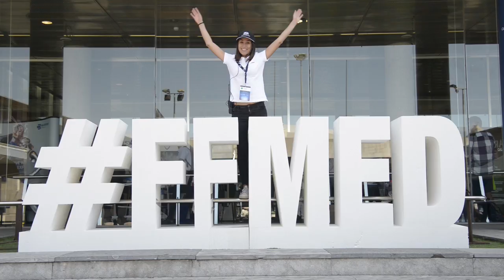Isokinetic Conference Barcelona 2017 | Highlights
A short video with some highlights from the conference "The Future of Football Medicine" held in Barcelona in 2017.